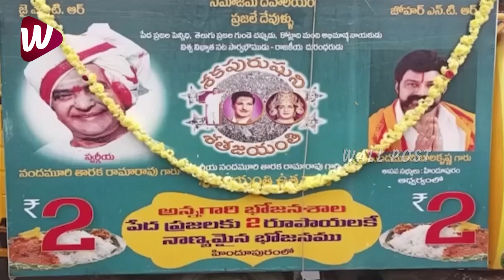రూ. 2కే బాలయ్య బిర్యానీ | Balakrishna Provides Chicken Biryani for 2 Rupees in Hindupur | Wall Post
రూ. 2కే బాలయ్య బిర్యానీ | Balakrishna Provides ChickenBiryani for 2 Rupees in Hindupu